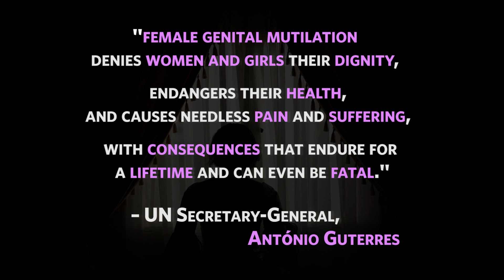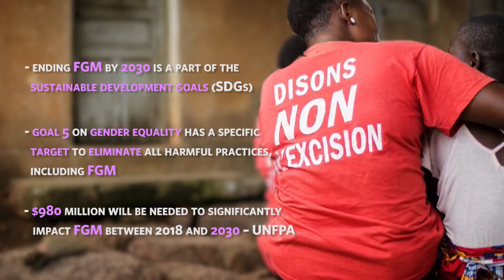EndFGM by 2030, for the sake of our "common future"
On the International Day of Zero Tolerance for Female Genital Mutilation, UN chief António Guterres is calling for greater commitment and intensifying global action against FGM, for the sake of all affected women and girls, and our “common future.”